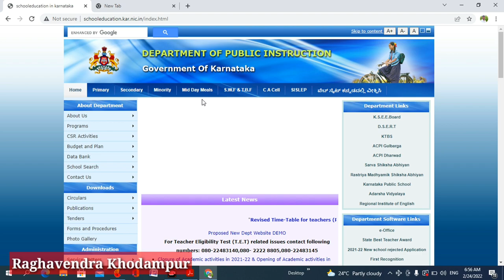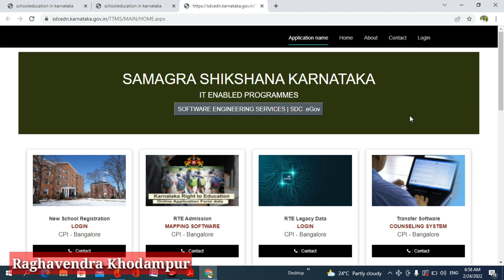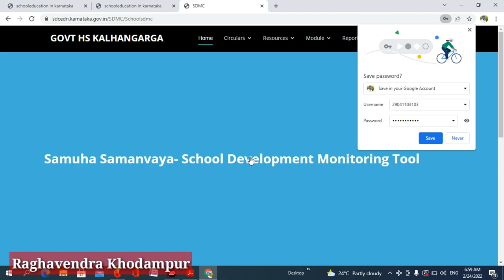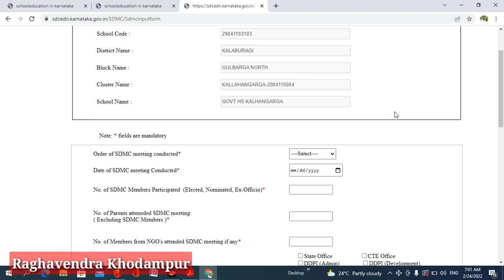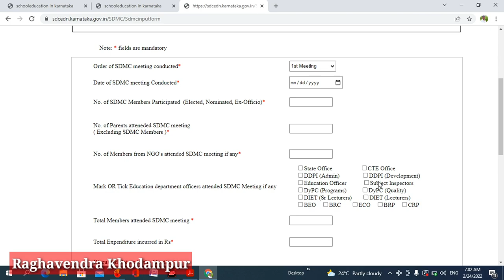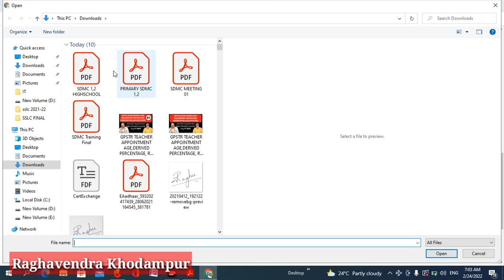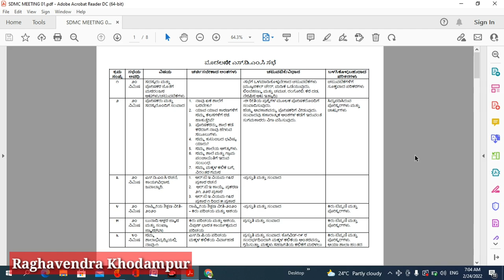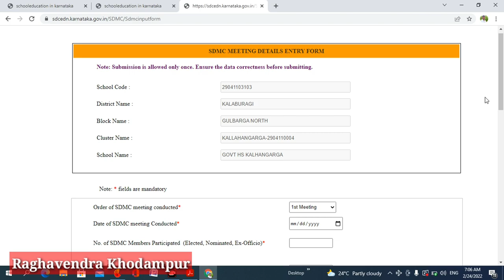SDMC MEETING 2022॥How To Upload SDMC Report Karnataka॥ಶಾಲಾ ಅಭಿವದ್ಧಿ ಮತ್ತು ಮೇಲುಸ್ತುವಾರಿ ಸಮಿತಿ ಕರ್ನಾಟಕ